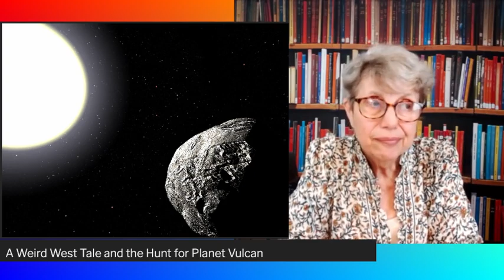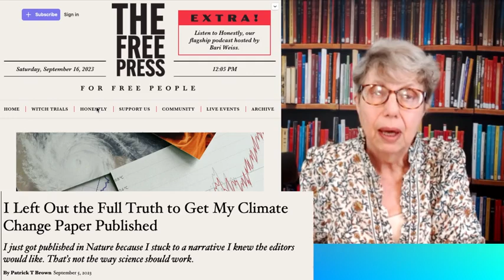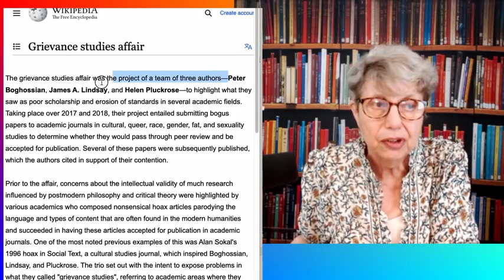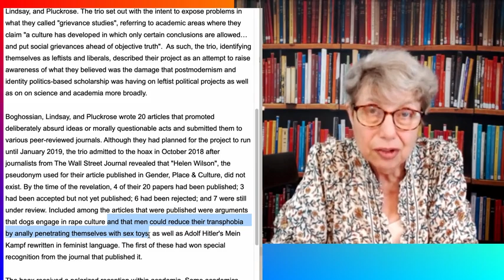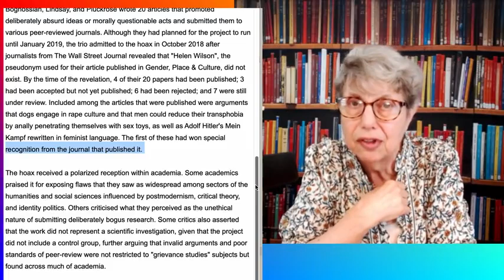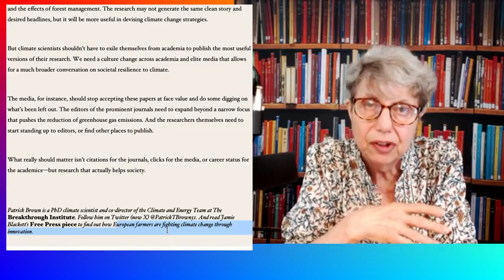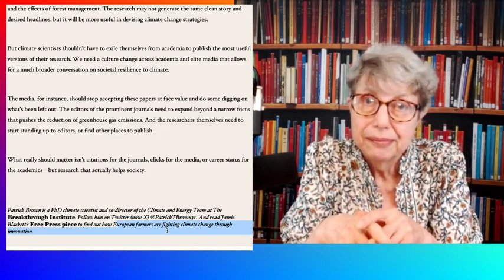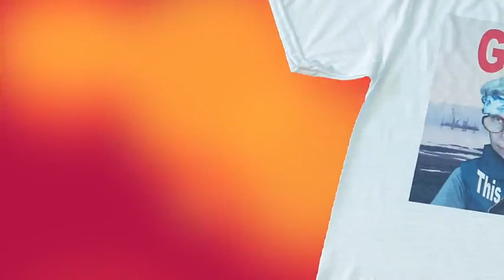Follow the science? What if "the science" has been corrupted?